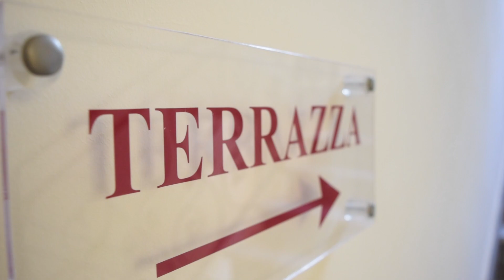Valentour Hotel Cannamele Resort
POSIZIONE
L'hotel è situato in posizione strategica a Parghelia, a circa 2,5 km da Tropea.

ATTREZZATURA
A disposizione degli ospiti una piscina con solarium, un accogliente angolo bar, una terrazza panoramica vista mare dove saranno servite anche la prima colazione e la cena. L'hotel dispone infine di un comodo parcheggio interno e di servizio spiaggia convenzionato ( a pagamento).

SISTEMAZIONE
Le 17 camere, elegantemente arredate, sono dotate di minibar, TV sat. con servizio SKY (da maggio a settembre), bagno con doccia, phon, aria condizionata, cassaforte, balcone o patio attrezzato

TRATTAMENTO
Gli ospiti potranno scegliere tra il trattamento di camera e colazione o mezza pensione.

SERVIZI
Servizio spiaggia convenzionata con servizio navetta, Wi-Fi, Reception